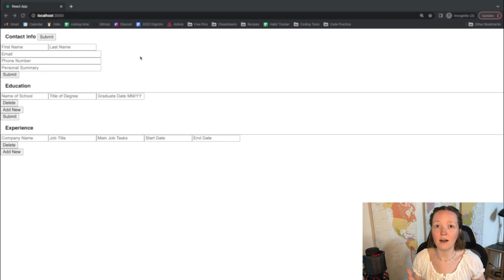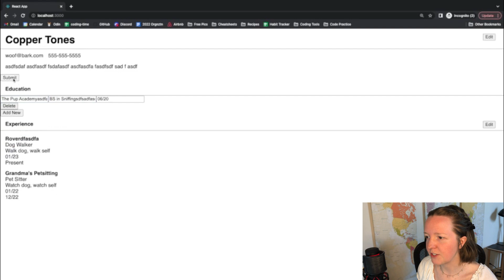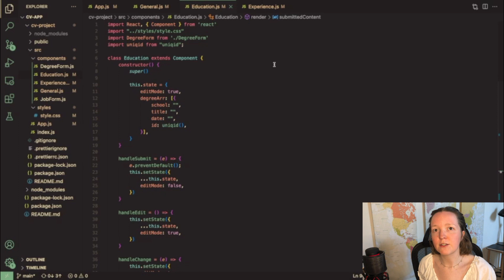Emily's Vlog - Day 119 - CV App Pt 1 - The Odin Project - Women in Tech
Yesterday I started the CV App for the Odin Project JavaScript course. Everything I learned from the Scrimba Learn React course really came in handy. I have a functioning app now - just need to add some styling!